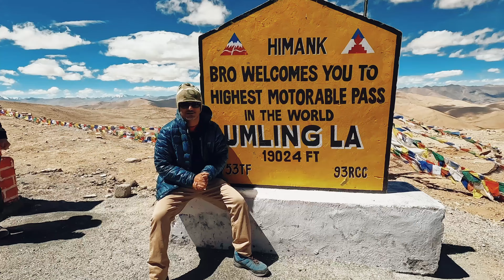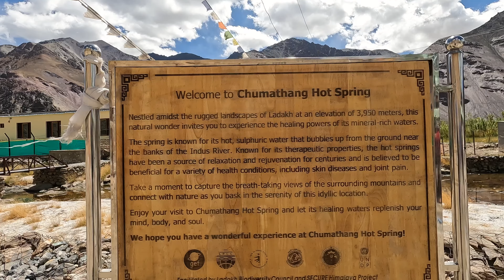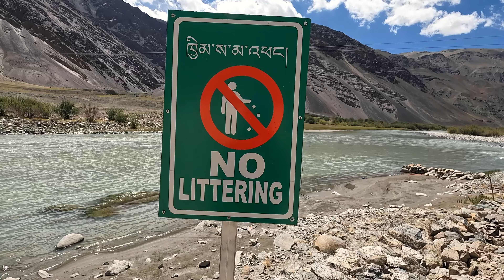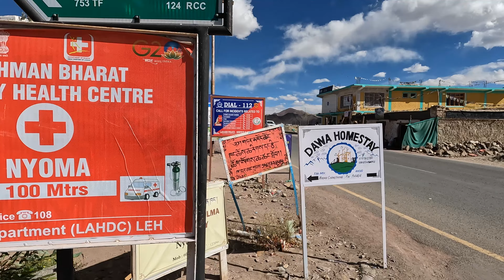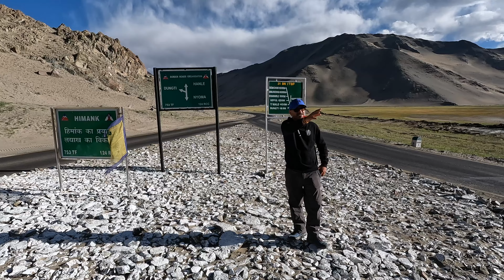Ep 07 - Journey from Terido to Hanle Village in Ladakh via Chumathang Hot Spring - Mahe - Nyoma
In this video today, I will take you further on the Day 4 journey of my Offbeat Ladakh 2023 where I traveled from Terido Village (Teri Village) Cho House Homestay to Hanle Village.

Hanle lies in the Changthang region of Eastern Ladakh where the beautiful landscape of Hanle will take your breath away.

We traveled through Chumathang Hotsprings. You can buy some snacks and have food at Chumathang as well. Then we crossed the Mahe village and bridge where the diversion to Tso Moriri Lake goes.

After having our lunch at Nyoma Village, we continued further towards Loma Bend and finally reached Hanle by evening to enjoy the sunset at Hanle observatory. We stayed at Hanle on Day 4 at Padma Homestay.

Enjoy this breathtaking journey of Hanle as I experience it in this video.

If you need more details about Hanle village, how to visit it, when to visit Hanle, route to take to Hanle then you can check this detailed video as well article about Hanle in Ladakh – Complete Travel Guide

Important Timestamps:
0:00 Intro
1:11 Terido Cho House to Chumathang
3:42 Chumathang Hot Spring & Indus River View
6:25 Impromptu Mini-Meetup in Ladakh
7:02 Chumathang to Mahe Bridge Views
9:37 Mahe Village to Nyoma Scenic Drive
12:23 Nyoma Village - Food, Stay, ATM
13:14 Nyoma to Loma Views
15:15 Loma to Hanle Scenic Drive
16:24 Sunset at Hanle
17:32 Outro

These perks include priority comment reply, priority one-on-one chat, or call with me where I can help you plan your Himalayan trips in a better way

My gear for shooting this video:
🎥 DJI Osmo
🎬 iPhone 13 Pro Max
🎙 Blue Yeti Microphone
💡 Lighting Setup
📽 Vanguard Tripod for Camera
📽 Boom Stand Tripod for Blue Yeti Microphone
🎙 RØDE Wireless Microphone

I am Dheeraj Sharma - a traveler, techie, and Himalayan lover. Since 2009, I have been helping thousands of travelers every year plan memorable & budget-friendly trips to the Himalayas - Smartly, Safely, and responsibly.